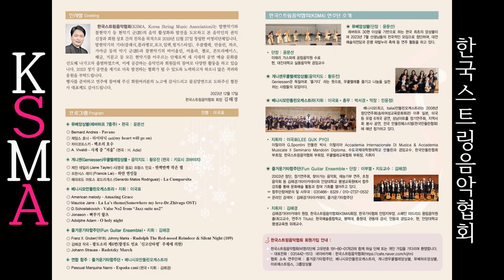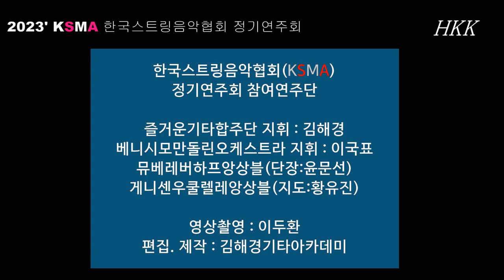공연 실황 영상 모음 - 한국스트링음악협회(KOREA STRING MUSIC ASSOCIATION ‘Since 2019’ ) 2023.12.17 평촌아트홀 정기연주회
챕터 ;
0:00 인트로
0:10 뮤베앙상블
0:49 게니센우쿨렐레앙상블
1:15 베니시모만돌린오케스트라
2:04 축하깜짝이벤트
2:21 즐거운기타합주단
3:11 연합합주단

한국스트링음악협회(KSMA. Korea String Music Association)는 발현악기와 찰현악기 등 현악기 군(群)의 음악 활성화와 발전을 도모하고 본 음악인의 권익 신장과 회원 상호 간의 친목을 목적으로 2019년 12월 27일 창립한 비영리단체입니다.
발현악기의 기타(클래식,플라멩꼬,포크,일렉,핑거스타일), 우쿨렐레, 만돌린, 하프, 가야금 등의 악기 군(群)과 찰현악기의 바이올린, 비올라, 첼로, 콘트라베이스, 해금, 거문고 등 모든 현악기를 아우르는 단체로써 새 시대의 공연 예술 문화를 선도해 나가고자 출범하였으며, 이에 공감하는 음악인과 회원들의 참여로 다양한 활동을 하고 있습니다.

2023' 한국스트링음악협회 정기연주회

2023년 12월 17일(일요일) 오후 5시 평촌아트홀
주최 :  한국스트링음악협회 (KSMA)
주관 : 즐거운기타합주단 ∙ 베니시모만돌린오케스트라 ∙ 게니센우쿨렐레앙상블 ∙ 뮤베앙상블
후원 :  김해경기타아카데미.  한국기타협회안양지부. 안양대학교평생교육원.

- 프로그램 –

◈ 뮤베앙상블(레버하프 7중주) ∙ 편곡: 윤문선
◎ Bernard Andres ... Pavane
◎ 제임스 호너 ... 타이타닉 ost(my heart will go on)
◎ 차이코프스키 ... 백조의 호수
◎ A. Vivaldi ... 사계 중 "겨울" (편곡 : H. Adie)

◈ 게니센(Geniessen)우쿨렐레앙상블 ∙ 음악지도: 황유진 (편곡: 키요시 코바야지)
◎ 제인 테일러 (Jane Tayler) 시(영국 동요) 프랑스 민요 - 반짝반짝 작은 별
◎ 프란시스 레이 (Francis Lai) - 하얀 연인들
◎ 헤라르도 마토스 로드리게스 (Gerardo Matos Rodriguez) - La Cumparsita

◈ 베니시모 만돌린 오케스트라 ∙ 지휘 : 이국표
◎ American melody - Amazing Grace
◎ Maurice Jarre - La La's theme(Somewhere my love-Dr.Zhivago OST)
◎ D.Schostakovich - Valse No2 from"Jazz suite no2"
◎ Jonason - 뻐꾸기 왈츠
◎ Adolphe Adam - O holy night

◈ 즐거운기타합주단(Fun Guitar Ensemble) ∙ 지휘 : 김해경
◎ Franz X. Gruber(1818). Johnny Marks - Rudolph The Red-nosed Reindeer & Silent Night (109)
◎ 김해경 작곡 - 팔도소리 제6번(함경도 민요 신고산타령 주제에 의한)
◎ Johann Strauss – Radetzky March

◈ 연합 합주 : 즐거운기타합주단 ∙ 베니시모만돌린앙상블
◎ Pascual Marquina Narro - España cani (지휘∙편곡 : 김해경)

- 참여 연주자 -

◉ 뮤베앙상블 단장: 윤문선
 - 단원 : 안혜경 권설 최한나 최지선 현지희 박선화
◉ 게니센 우쿨렐레앙상블 음악지도 : 황유진
- 단원 : 고정화, 김경미, 김혜원, 송희, 신수정, 신지은, 이은영
◉ 베니시모만돌린오케스트라(지휘: 이국표)
◉ 즐거운기타합주단(지도교수. 지휘 : 김해경)
- 단원: 김명희 김순이 남기순 박명숙 박명자 박영미 배석자 유시융 이광열 이부열 이승건 이정옥 임소연 장갑진 조양심 천옥조 한명숙 한선희 김대훈 이승기 황유진

- 한국스트링음악협회(KSMA) 연혁 -
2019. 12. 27 창립총회(한국기타음악협회. KGMA)
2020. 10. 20 등굣길 작은 음악회(제천 용두초등학교)
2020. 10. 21 문화, 예술체험 학습 보따리 초청연주(용두초 체육관)
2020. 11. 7 코로나19 극복 클래식기타 희망콘서트(국립제주박물관 강당)
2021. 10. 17 한국기타음악협회에서 한국스트링음악협회(KSMA)로 단체명 변경 등록
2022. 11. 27 즐거운기타합주단 정기연주회 주최(안양아트센터 수리홀)
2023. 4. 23. 헬로우콘서트 시리즈 I (카가홀)
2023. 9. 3. 헬로우콘서트 시리즈 II (카가홀)
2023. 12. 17 정기연주회(평촌아트홀)

- 한국스트링음악협회 회원가입 안내 -
∙ 한국스트링음악협회(비영리단체 고유번호 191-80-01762)와 함께하실 단체 또는 개인 가입을 기다리며 환영합니다.